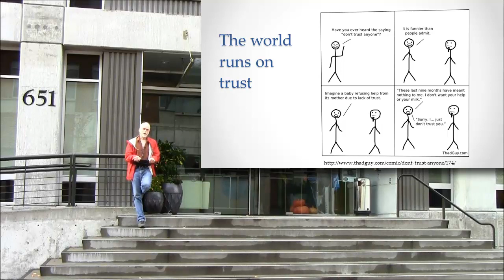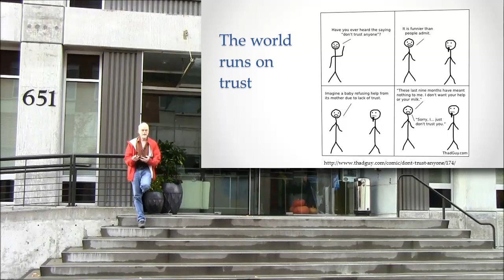The world runs on trust and trust is behind authority